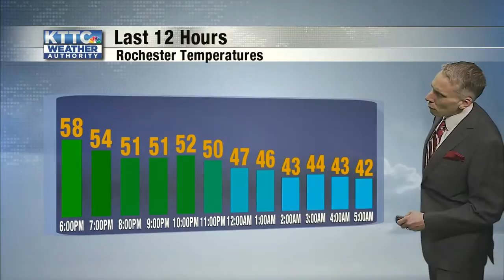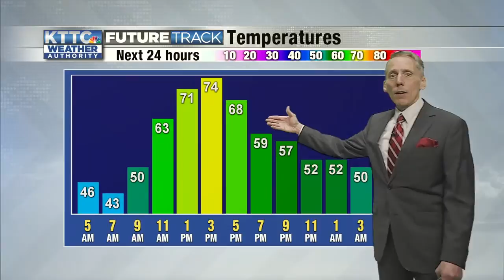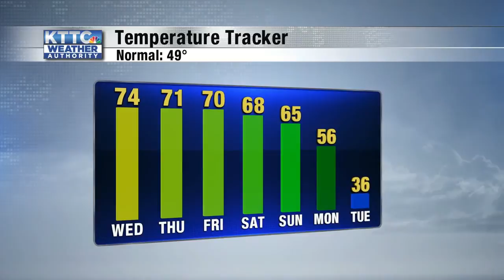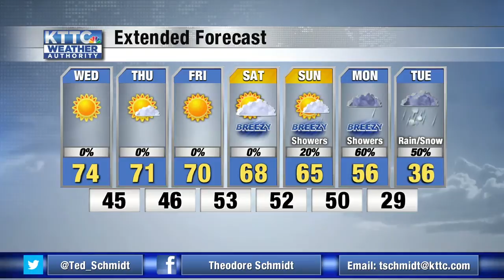Ted's Wednesday Morning Weather 11/21/2020